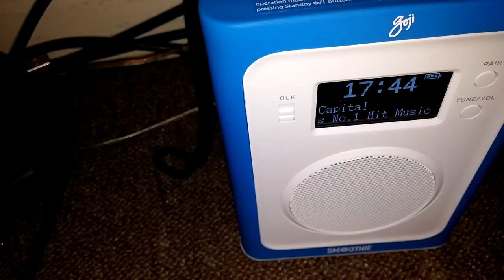How To Boast DAB Radio Signal & connect an out door DAB aerial to any radio for far better signal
15 September 2015 How To Boast The DAB Radio Signal & connect an out door DAB aerial to any radio for far better signal so now can pick up DAB in my room.

Note this also works with a bit of wire but not as well.